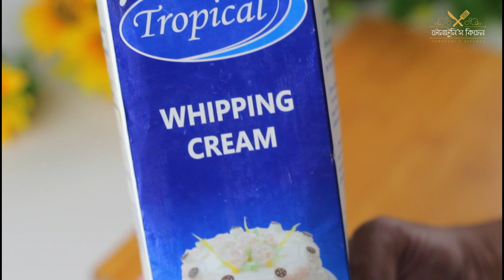কম খরচে বানিয়ে ফেলুন পারফেক্ট হুইপিং ক্রিম ফ্রস্টিং | Easy Whipped Cream Frosting Recipe | Tropical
On This Channel We Always Try To Show The Easy Way To Cook,So Always Encourage Us,Thanks.